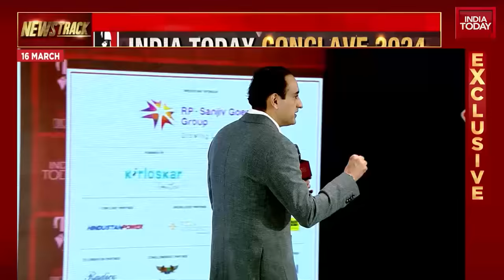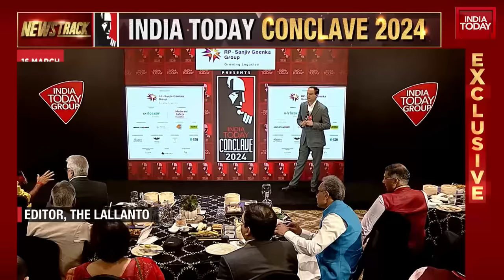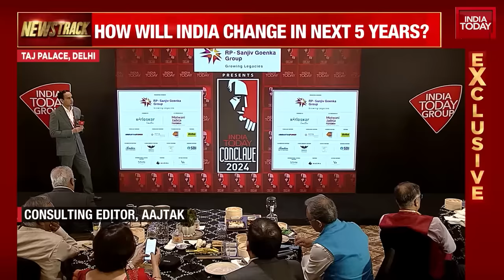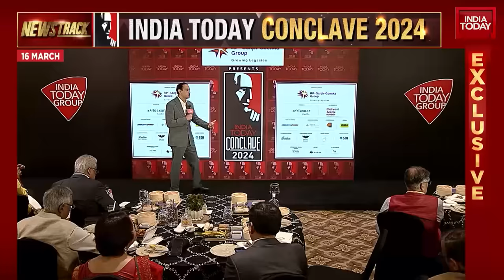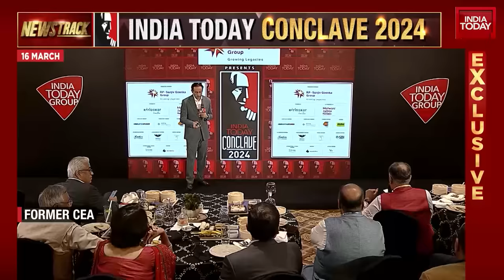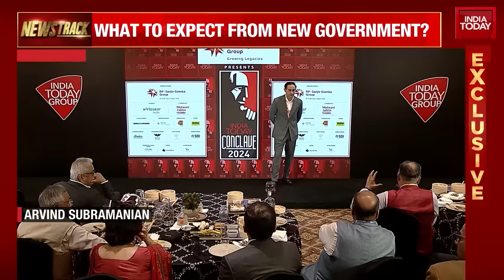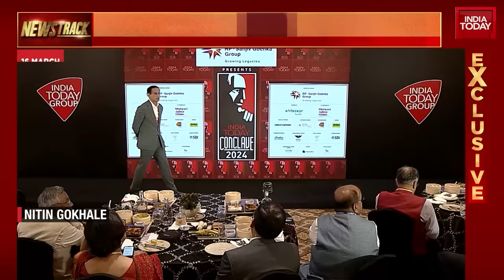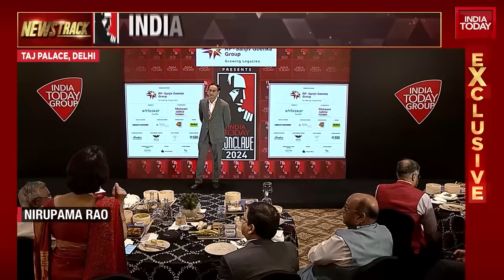What To Expect From Modi Government 3.0? | India Today Conclave Gazing Table With Rahul Kanwal